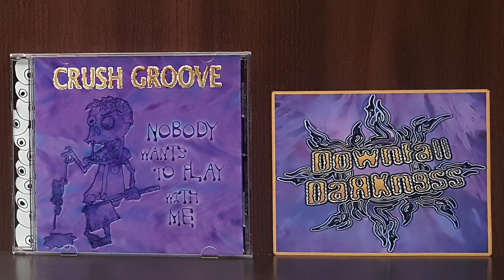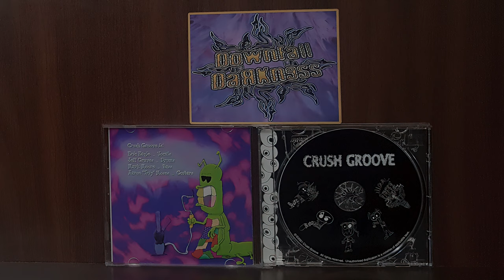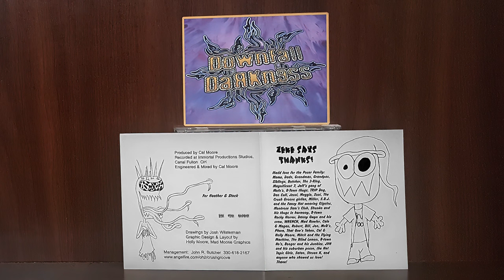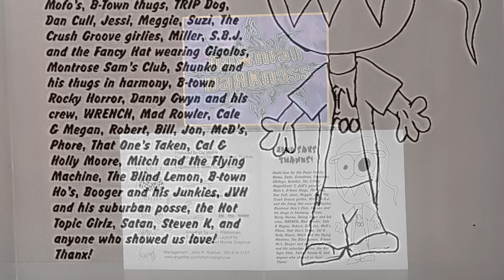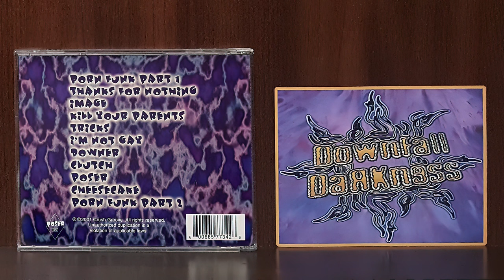CRUSH GROOVE – NOBODY WANTS TO PLAY WITH ME (2001) Full Album [ Nü-Metal / Horrorcore / Akron, OH ]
(w/ pictures compiled from my CD collection.)
Tracklist fixed in the comments.
00:00 - (Open CD)
00:07 - Porn Funk Part 1
01:01 - Thanks For Nothing
03:56 - Image
06:08 - Kill Your Parents
09:00 - Tricks
11:08 - I'm Not Gay
13:02 - Downer
16:25 - Clutch
19:00 - Poser
22:19 - Cheesecake
24:25 - Porn Funk Part 2
33:33 - (Close CD)
CRUSH GROOVE – NOBODY WANTS TO PLAY WITH ME (2001) Full Album [ Nü-Metal / Horrorcore / Rapcore / Akron, OH ]